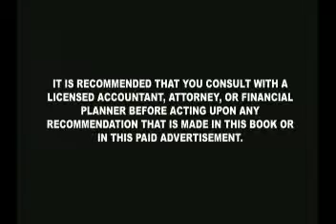David Newby on Leading Experts TV show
Discover how to ensure your family's financial success through implementing David's 7 simple steps to financial independence and leaving a lasting legacy. This book will help you discover how to prosper financially in any economic climate.